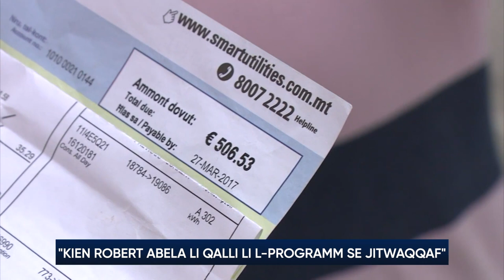“Kien Robert Abela li qalli li l-programm se jitwaqqaf” – Manwel Cuschieri